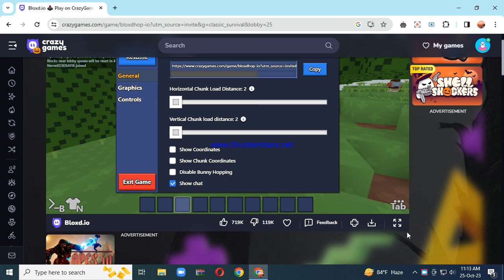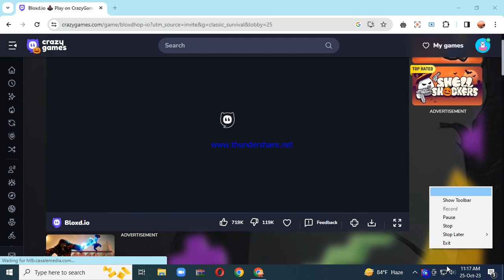Bloxd.io free online game